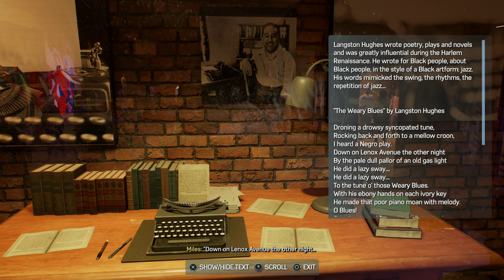All Cultural Museum Side Missions - Spider-Man 2 (PS5)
All Cultural Museum Side Missions - Spider-Man 2 (PS5) - Spider-Man 2